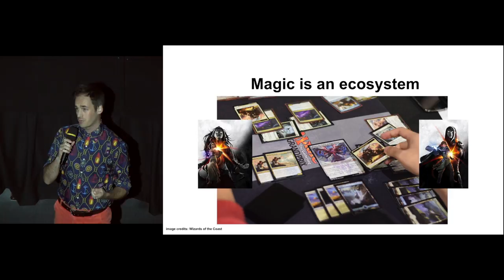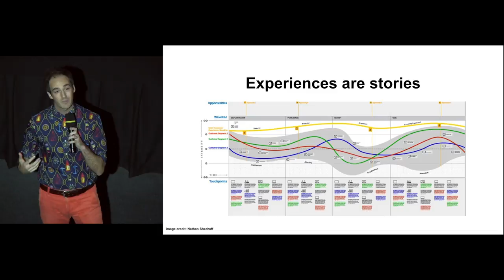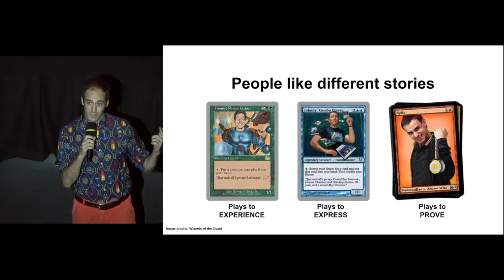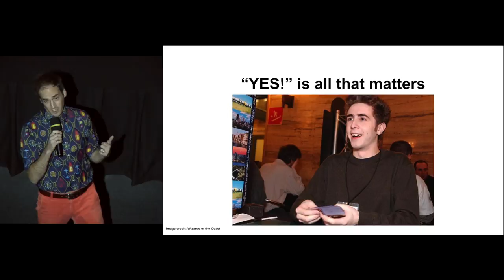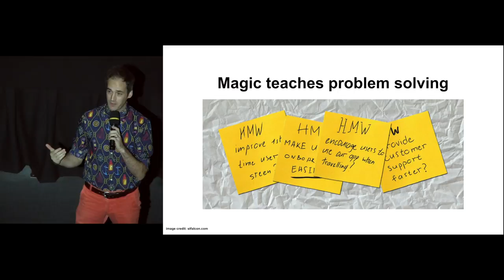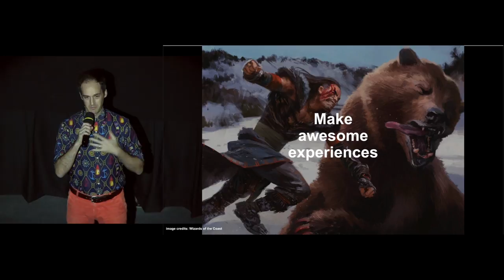IP13: Mason West - Everything I know about Experience Design I learned from Magic: The Gathering